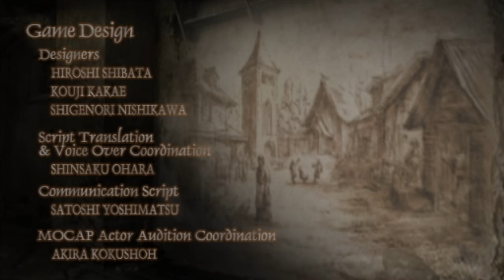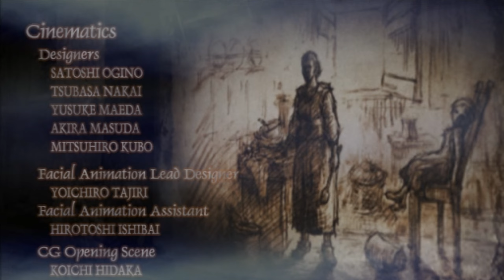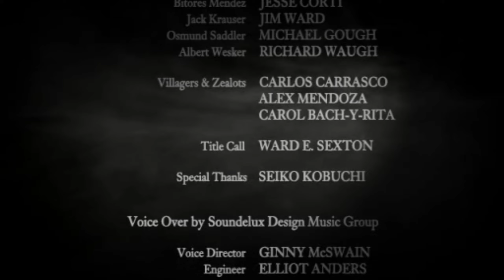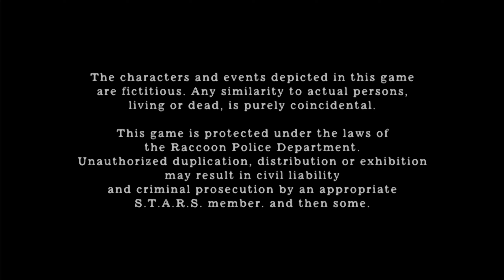Resident Evil 4 / Biohazard 4 (PC) Final boss battle + Ending